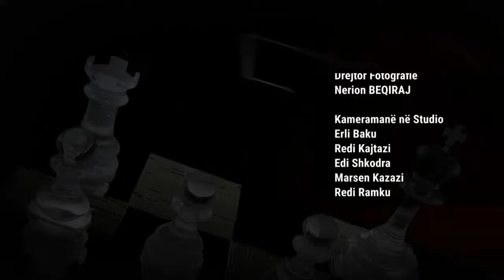Bota ruse po lëviz në Ballkan, rreziku me pasaportat për serbët dhe Harris-Trump në SHBA